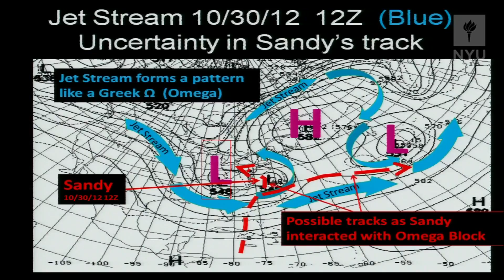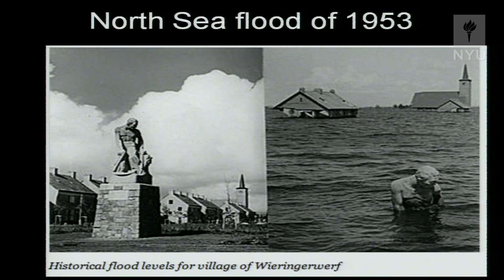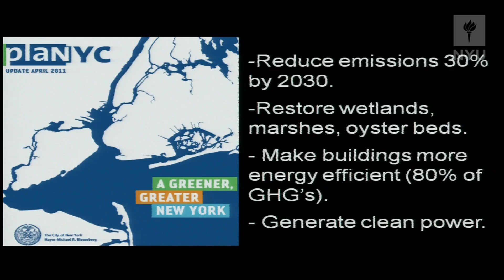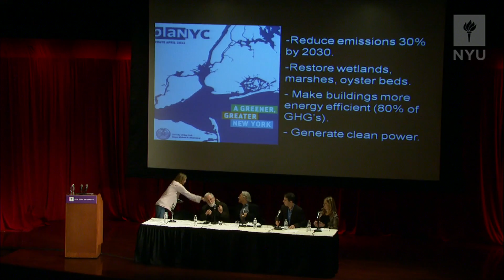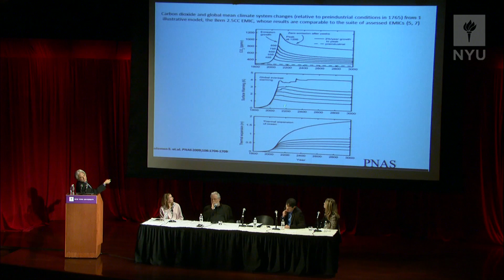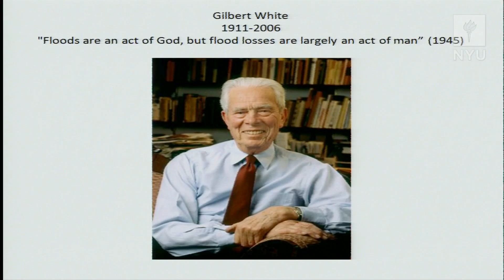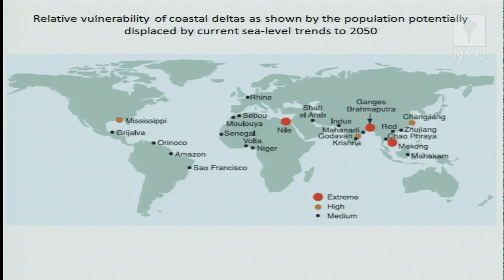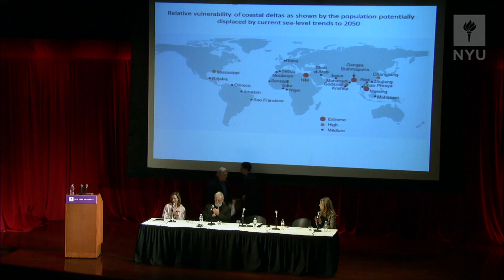Climate Change, Sandy, and the Future of New York City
A few weeks ago, New York City--along with a long swath of North America's Atlantic coast and several Carribean islands--was battered by Superstorm Sandy, a weather system that caused unprecedented damage to hundreds of communities. The Institute for Public Knowledge is organizing a Public Forum at NYU to think broadly about this storm, climate change, and the city of New York. How do we prepare for a future with more frequent and violent storms? What are the roles for government agencies, private organizations, and individual citizens in emergency preparedness? What are the public health implications--both long-term and short? Does New York need a massive design intervention, or some new housing codes? When we rebuild, where should we rebuild--and how?

This forum will feature panelists Heidi Cullen (Climate Watch), Klaus Jacob (Columbia/SIPA), Dale Jamieson (NYU/Environmental Studies), and Eric Klinenberg (NYU/IPK/Sociology), and it will be moderated by Chelsea Clinton (Oxford/NYU).